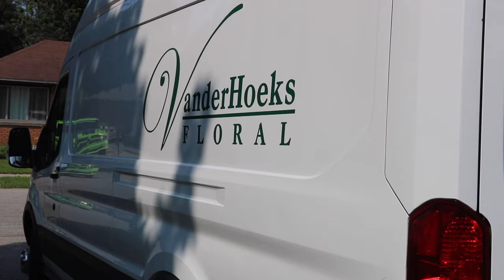Making Market Bouquets // Tutorial // Green Bee Floral Co.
Friday in the Flower Studio! Get a behind-the-scenes look at how we make our market bouquets.

Our hand-tied market bouquets retail at the farmer's market for $20/ea. We also offer $25 mason jar arrangements, and $35 "Florist's Choice" bouquets. Our pricing is based off stem-count and flower types.

New farmer-florists can find pricing to be really difficult when you're first starting out. I include some tips on how I price so that you are creating a profitable and sustainable business model.

We use an integrated approach to farmer-floristry: meaning that we source both from a local wholesaler and also grow our own. Sourcing from a local flower wholesaler allows us to supplement what we cannot grow, and also support other Ontario + Canadian Flower Farmers. Our floral wholesaler is an independently owned, local, family business.

Send Green Bee Floral a Gift